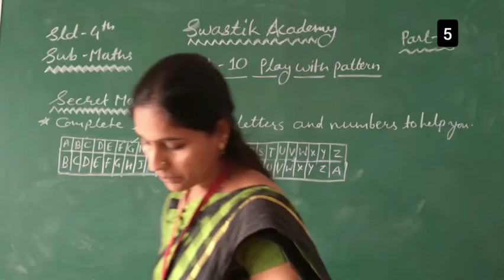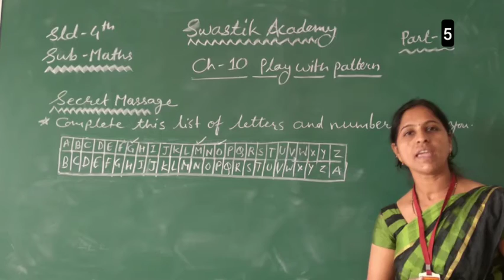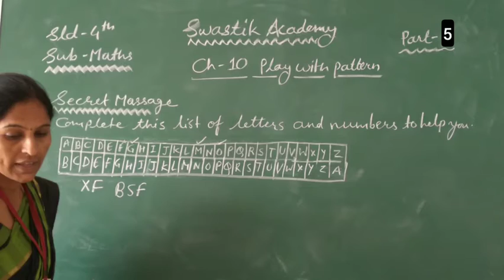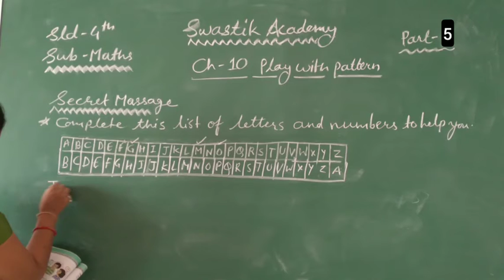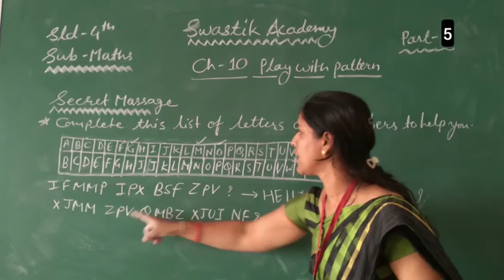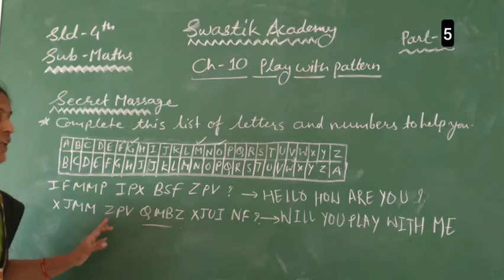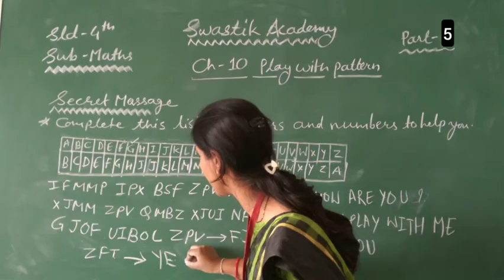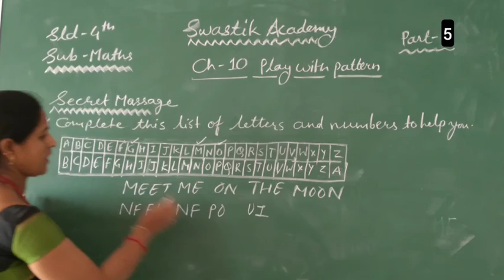STD 4 | MATHS | CH-10 Part 5 | Swastik Academy | English Medium